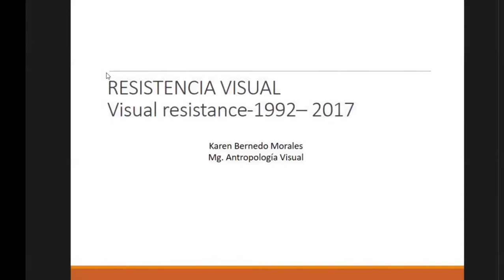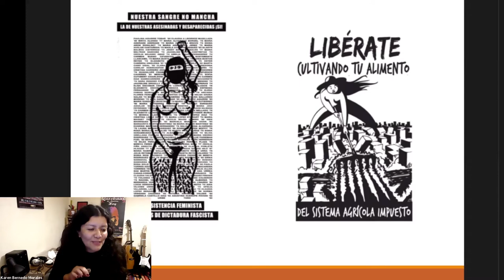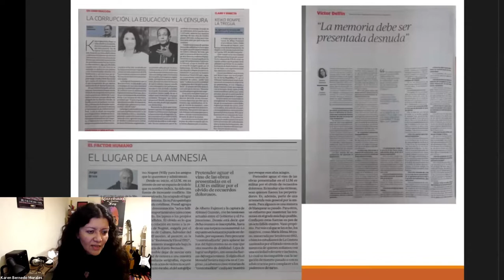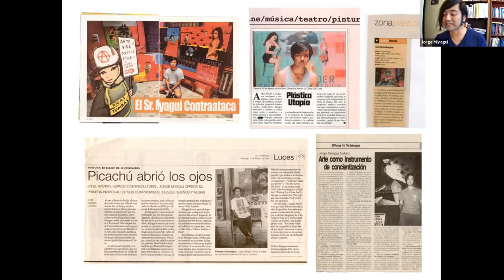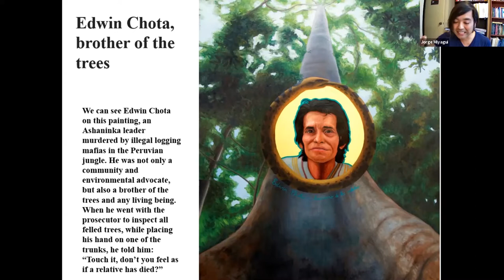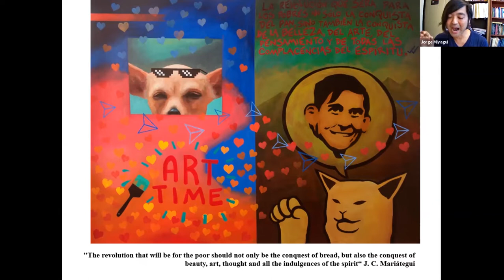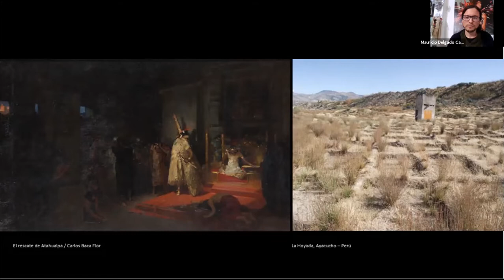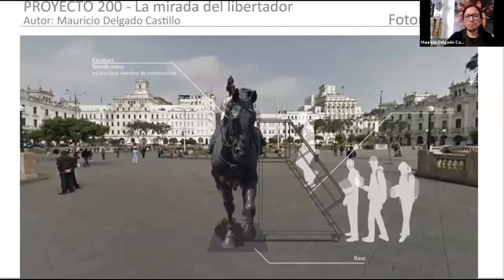Art at the Borders of the Political: A Conversation from Peru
A conversation about art and political activism from Peru with visual artists Jorge Miyagui and Mauricio Delgado, and visual anthropologist Karen Bernedo Morales. Panelists discuss the role that art has played in moments of political instability and recent events in Peru, and they describe how a visual internationalism informs their political activism and creative work. Recorded from live presentation, May 18, 2021.

*Clickable chapter markings*
00:00 Welcome
01:37 About the project "Art at the Borders of the Political"
03:29 Introducing the speakers
09:28 Karen Bernedo Morales, "Resistencia Visual / Visual Resistance 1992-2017"
32:50 Jorge Miyagui, on his Art works
51:03 Mauricio Delgado Castia, Artista visual, on his art works
01:10:07 Discussion and Q&A

The artists are co-founders of the collective art project Museo Itinerante Arte por la Memoria which received the National Human Rights Award in 2012 and the Prince Claus Award in 2014.

Karen Bernedo Morales is an award-winning curator, documentary filmmaker and visual anthropologist trained at the Pontificia Universidad Católica del Perú. She teaches visual arts at la Universidad Científica del Sur. She is also the curator of various projects including the "Museo Virtual de Arte y Violencia Política," the video project "Poéticas Visuales de la Resistencia," the exhibit “EmancipadasyEmancipadoras,” and the public art workshops "Jornadas de Arte." With Miyagui and Delgado, she formed part of the collective art project that received the National Human Rights Award in 2012 and the Prince Claus Award in 2014.

Mauricio Delgado is an award-winning visual and performance artist, trained at the Institute of Visual Arts Edith Sachs. His work has been showcased internationally in Cuba, El Salvador, the United States and throughout Peru. He is active in public, collaborative and multi-media artistic production. His well-reviewed individual exhibit, “Between Flowers and Misfortunes”, like much of his work, engages the themes of memory, rights, and violence. He was also involved in the collaborative project, “Peruvian Art after the Truth and Reconciliation Commission.”

Jorge Miyagui is a celebrated visual artist, trained at the Pontificia Universidad Católica del Perú. His work has been the subject of solo exhibitions in Helsinki, Finland and various cities in Peru, and has been included in various collective exhibitions in Argentina, Chile, Venezuela, Germany, Spain, the United States. His work in countercultural projects, alternative cultural organizations, and public artistic interventions has been featured in various publications in Perú, Argentina, Holland, and Finland. He has also been a featured speaker at many academic conferences and events in Peru and internationally. He has been a member of the Aguaitones Collective (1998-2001) and the Forum for Cultural Solidarity (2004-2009). Currently he is involved in the following collective projects: the Muralist Brigade, the Averno, and the Traveling Museum: Art for Memory (Museo Itinerante Arte por la Memoria).

Part of Art at the Borders of the Political. Across the Americas, visual artists reveal the limitations of official state- authorized “truth and reconciliation” projects and the importance of including everyday people in the work of memory and protest. Through a series of film screenings, public talks and exhibitions, micro-seminars and participatory pop-up installations, this project showcases the power of art and sensory scholarship to move beyond the tropes of victimhood or heroic resistance and reveal democratic energies.

Departments and programs at the University of Washington: Comparative History of Ideas, African Studies, Latin American and Caribbean Studies, Jackson School of International Studies, School of Art + Art History + Design, School of Drama, Geography,